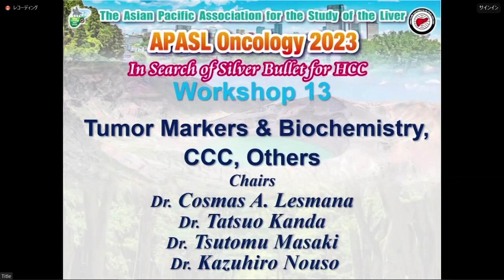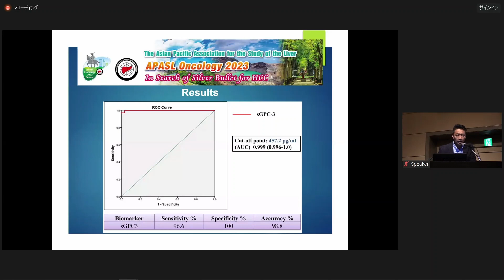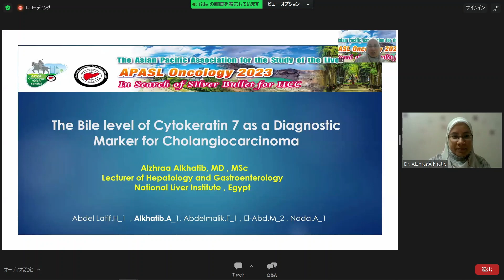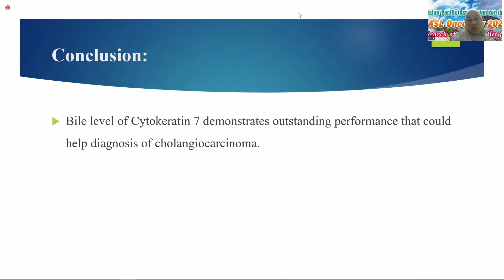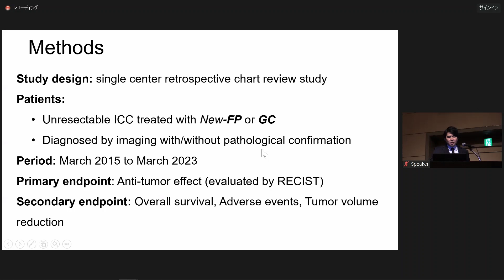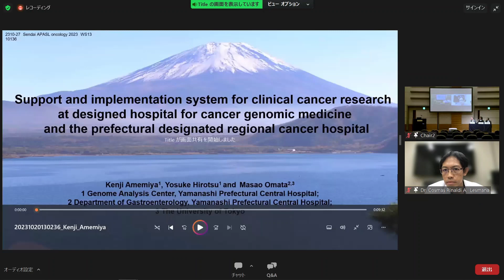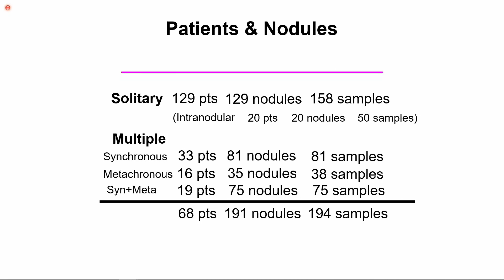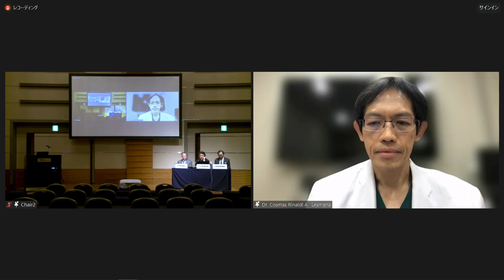Workshop13_APASL Oncology 2023 Sendai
Date / Time: October 28 Saturday, 2023 at 14:35
Topic: Tumor Markers & Biochemistry, CCC, Others
Venue: Hotel Metropolitan Sendai